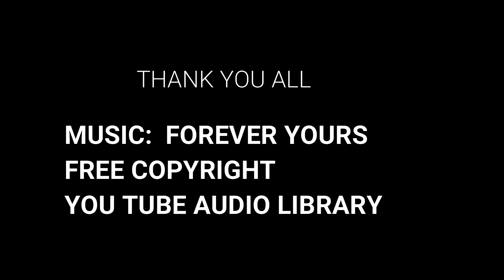the best of the week sel Vicente Muñoz 031119 cor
as melhores fotos da semana do Grupo Foto Arte (grupo de fotografia do Facebook)